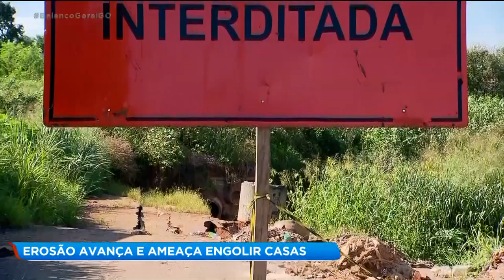MORADORES RECLAMAM DE EROSÃO NO SETOR NOVA OLINDA